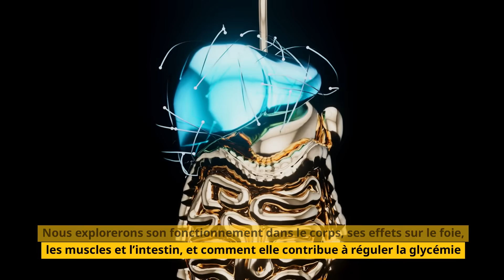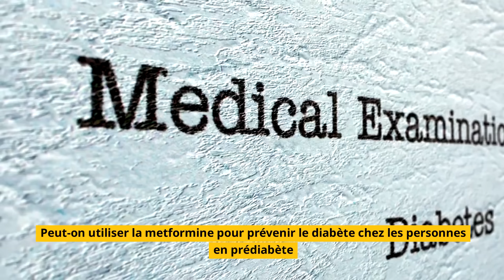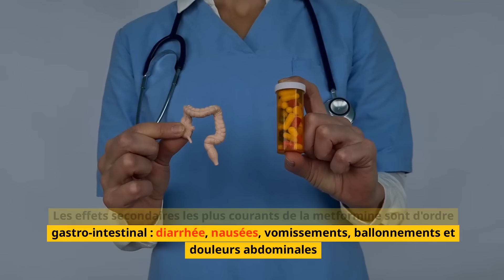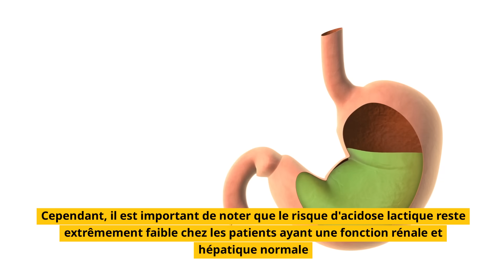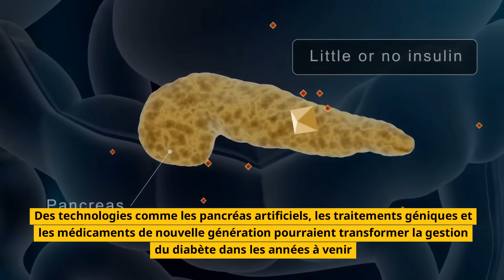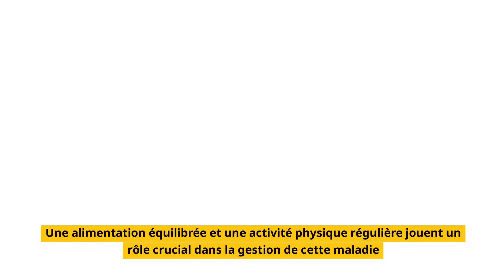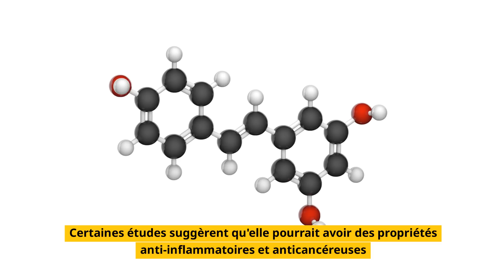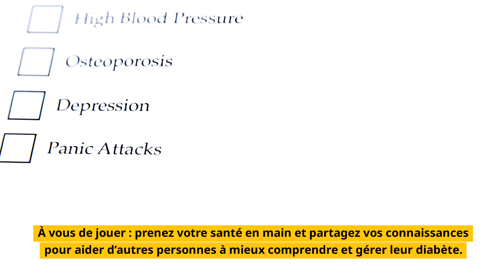Metformine : Ce qu’on vous cache sur ce médicament ! La vérité sur la metformine et l’hypoglycémie.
La metformine est bien plus qu’un simple traitement pour le diabète de type 2. Dans cette vidéo, nous dévoilons 7 points essentiels sur ce médicament largement prescrit, mais souvent mal compris :
 Vous apprendrez :
Comment elle agit sur le foie, les muscles et l’intestin pour réguler la glycémie.
Si elle peut favoriser la perte de poids ou prévenir le diabète chez les prédiabétiques.
Quels sont ses effets secondaires et ses contre-indications à connaître absolument.
Et enfin, pourquoi ce médicament, utilisé depuis des siècles, reste une référence incontournable.
Que vous soyez diabétique, prédiabétique ou simplement curieux, cette vidéo répondra à toutes vos questions et pourrait changer votre approche du diabète et de la metformine.